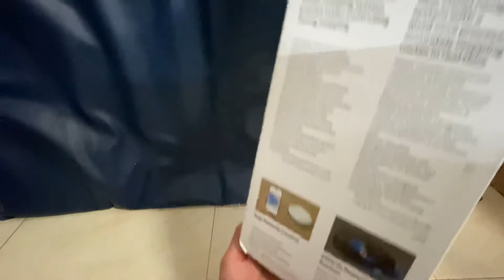Unboxing Robot: Xiaomi Robot M1C